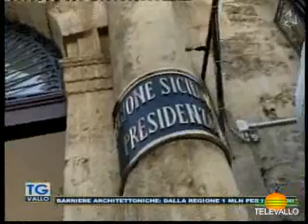TgVallo 12 ottobre 2023